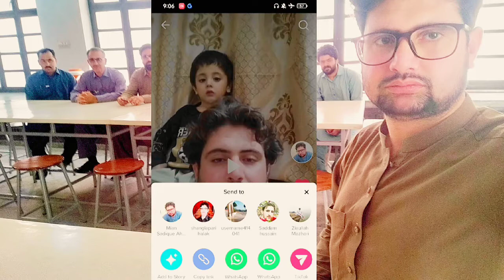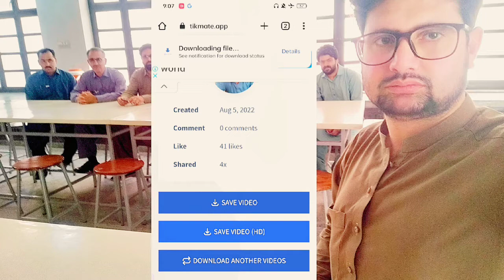TikTok viral trick 2022 | Download TikTok videos without water mark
New TikTok viral trick | Download TikTok videos without water mark